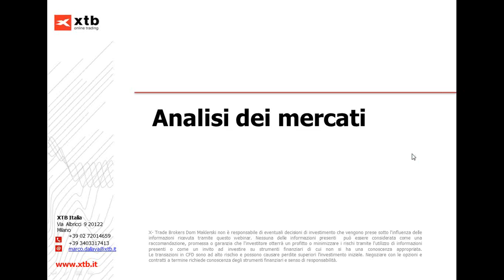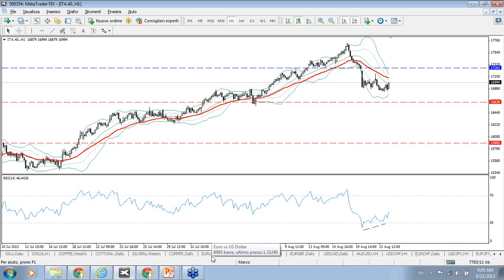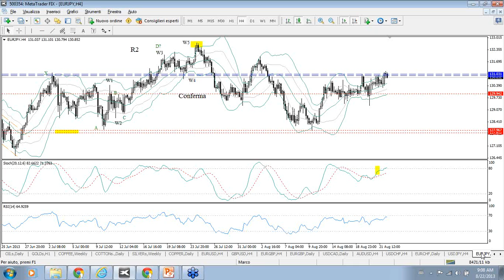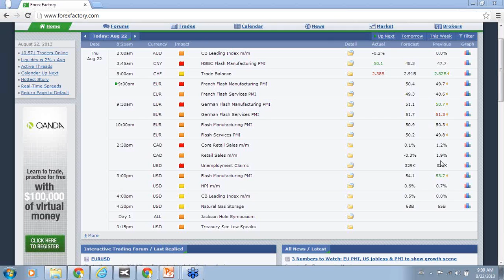La Fed divisa sul tapering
Terza giornata consecutiva caratterizzata dalle vendite nel Vecchio Continente: a registrare le perdite maggiori questa volta il Ftse100 di Londra che cede a fine giornata circa un punto percentuale, seguita da Piazza Affari in calo dello 0.72%. Grande attesa da parte degli investitori era rivolta ieri alle minute della Fed che hanno evidenziato un chiaro contrastato tra i vari membri circa l'inizio o meno del tapering a partire dal prossimo mese di settembre. Wall Street chiude nuovamente in negativo con ribassi compresi per i tre indici principali tra lo 0.3% e lo 0.7%. Sul mercato forex prosegue la fase discendente dell'eurusd, segnale short scattato ieri sera in serata anche sul cable in seguito al test dell'area resistenziale posta tra 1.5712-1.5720.